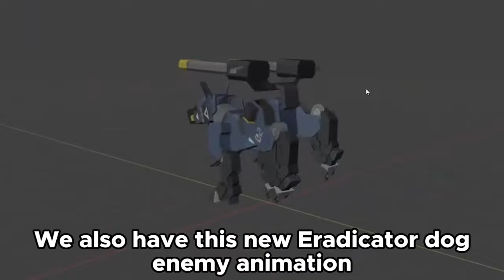TDX LEAKS #22 (Nightmare Grenadier Model & Eradicator Dog Animation) - Tower Defense X Roblox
Music/Audio/Clips/Credits used in the video:

What is TDX / Tower Defense X?

TDX is a tower defense game that was released on November 21, 2023 and made by John Roblox. All out Tower Warfare! Deploy your towers from the air, land, and sea. Rival against powerful enemies and bosses before they destroy your towers. You are humanity's last hope to defend the base. Tdx currently consists of 5 modes - Easy mode, Intermediate mode, Elite mode, Expert mode, and Nightmare mode / Redacted mode. These modes have bosses such as Plague doctor, Eradicator, Revived plague doctor, and Eradicator MK II. Some exclusive modes such as TDX events also exist too in the game. There are also many towers in the game such as: Cryo Ranger (event), Ranger, Shotgunner, Operator, Mine Layer, Sniper, Cryo Blaster, Missile Trooper, Patrol Boat, Farm, Barracks, Grenadier, EDJ, John, Laser Gunner, Toxicnator, Artillery, Armored Factory, Juggernaut, Railgunner, and Warship / Battleship. There are 2 tdx gamepasses in the store right now which are the tdx vip gamepass and the tdx 50% speed boost gamepass. There are some TDX codes that are available. TDX all codes can be found either in the tdx wiki or in the tdx discord server. TDX quests also exist to reward the player with either gold or xp. There is also a crate system (basic crate) where crates contain an assortment of skins for all towers of rarities ranging from: common skins, uncommon skins, epic skins, legendary skins, and mythical skins / exclusive skins. There are also coins and bundles that you can buy in the shop like the TDX x TB skins / TDX x Criminality skins / TDX Christmas skins / TDX Valentine skins. The new TDX update is here! This update includes: rebalances, buffs, reworks, and more! This is a tdx leaks 2024 / tdx new leaks 2024 video.

Games on Roblox are officially called “experiences” which fall into a variety of genres. Users can dabble in games on the discover page tagged as most engaging, avatar shops, roleplay, adventure, fighting, obby (obstacle courses), tycoon, simulator, horror, sandbox, fps (first-person shooter), platformer, open world, RPG (role-playing game), and more.